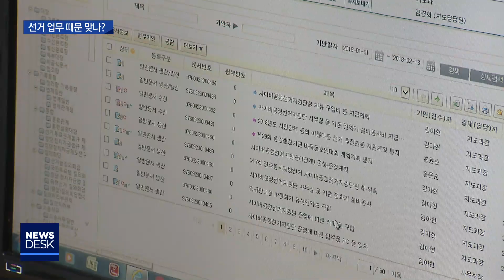[대구MBC뉴스] 생계자금 지급 지연..선거 업무 때문 맞나?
내용: 생계자금 지급 지연..선거 업무 때문 맞나? - 윤태호 기자